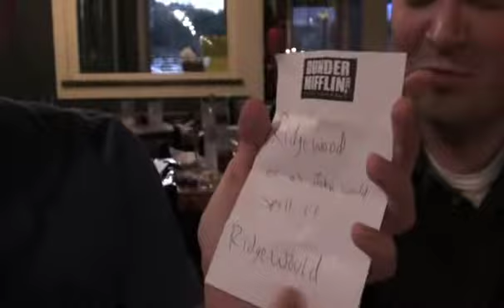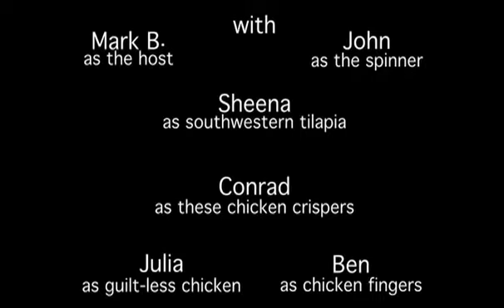Stage 14 - Chili's Grill & Bar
14th stop on the Tour de 'Rants.
Hosted by Mark B.
Wheel spun by John.